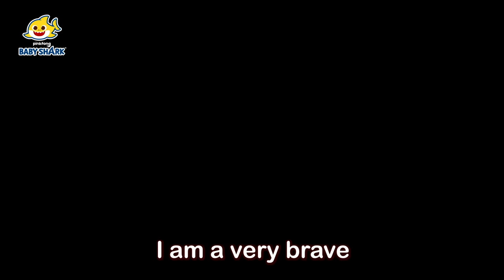[EP.3] Shipwreck Scare! | Baby Shark Brooklyn Cartoon Animation | Baby Shark Official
🦈 Baby Shark made his debut on kids animation! Join Baby Shark and his friends' cool adventure! Meet Brooklyn and his family on Wednesdays and Sundays, ONLY on Baby Shark Official YouTube channel!

You're watching "[EP.3] Shipwreck Scare!", a super fun Baby Shark animation about his cool family and ocean friends! Give them a big high-fin!👏